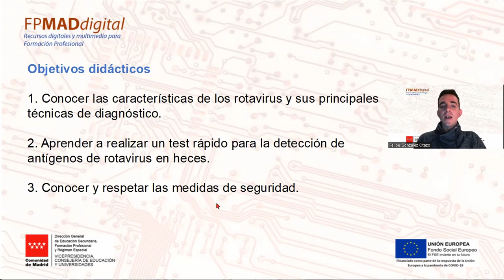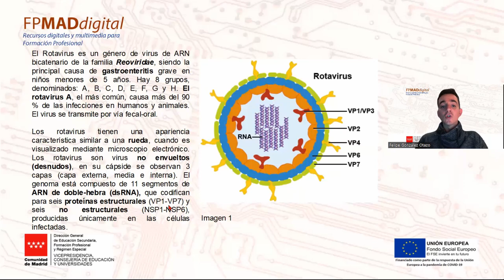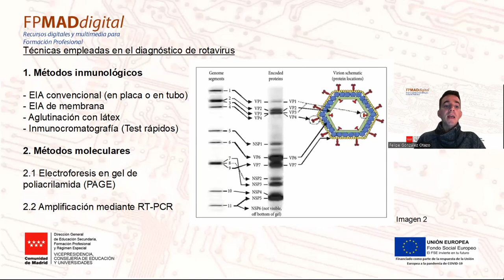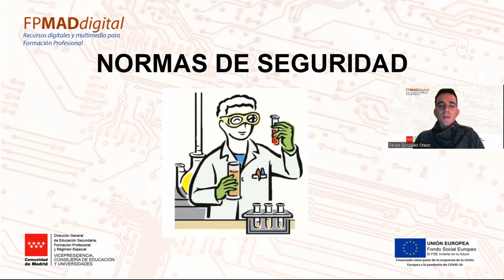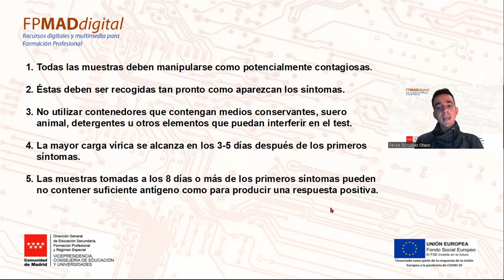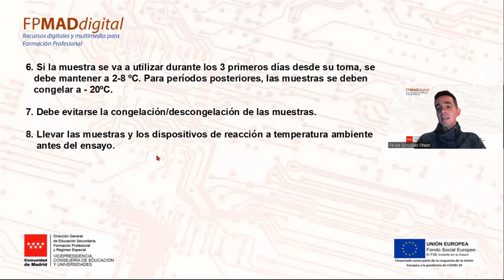Test de rotavirus en heces